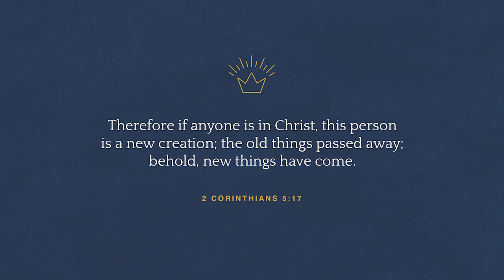Grace's Story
A friend invited Grace to church, little did she know that God was writing a new chapter in her story. Hear Grace tell the story of discovering what it means to be a Christian and the difference that Jesus makes in your life.

From Easter 2024 at Burke Community Church